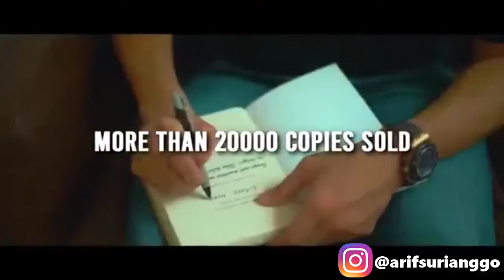BELAJAR UNTUK "KONSISTEN"| WEBMINAR GRATIS KOMUNITAS YES BERSAMA CHANDRA PUTRA NEGARA 0821-8748-6748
Edisi Belajar BELAJAR UNTUK "KONSISTEN"
Langsung di bawakan oleh mentor Chandra Putra Negara!